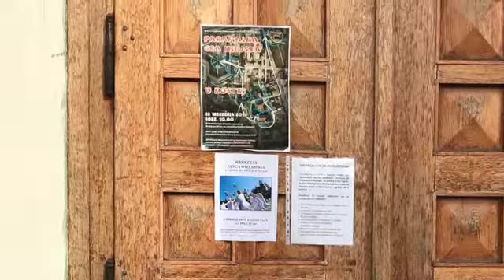XXIII Niedzila Zwykła Rok B, Misje Parafialne Dzień 1, 09.09.2018 r.